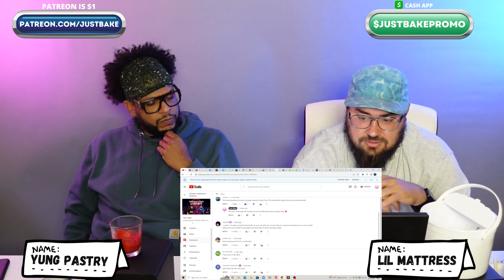Dreamcatcher(드림캐쳐) 'VISION' Dance Video (연습실 Fix ver.) Reaction